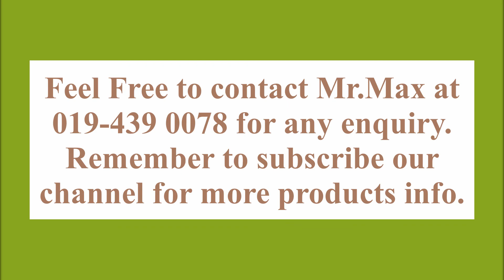New Bosch Cordless Vacuum Cleaner